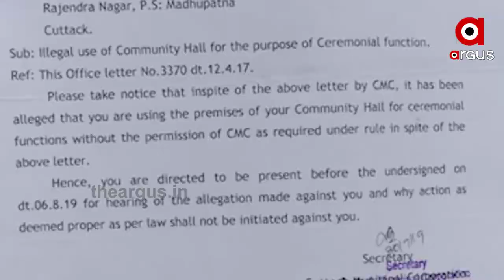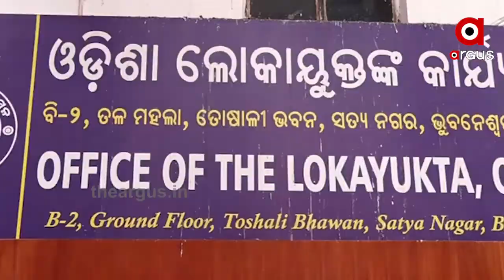କମ୍ୟୁନିଟି ସେଣ୍ଟର ପାଇଁ ବେଆଇନ ଭାବେ ଖର୍ଚ୍ଚ କରାଯାଇଛି ସାଂସଦ ପାଣ୍ଠି ....